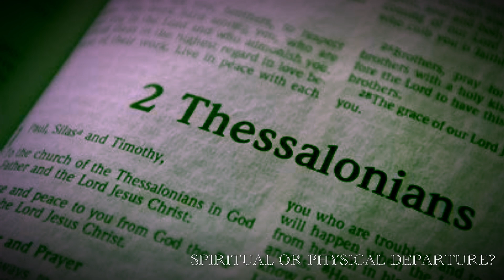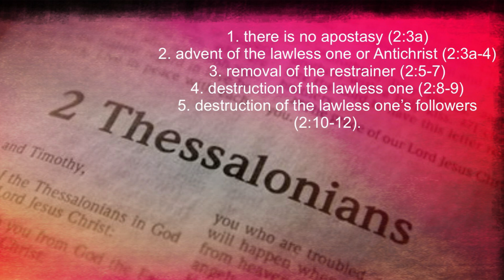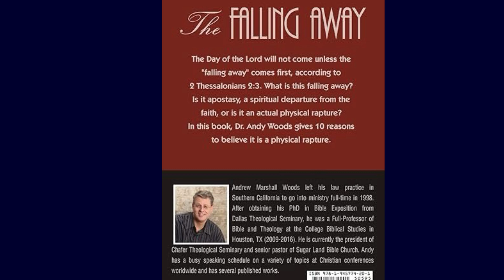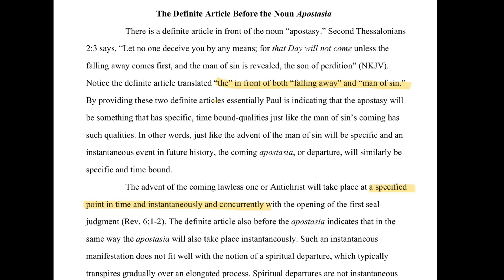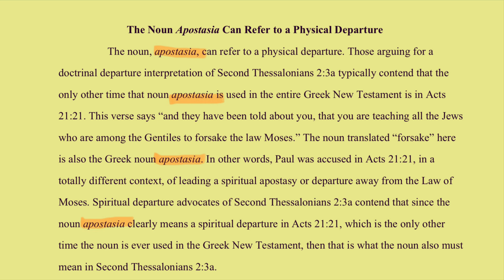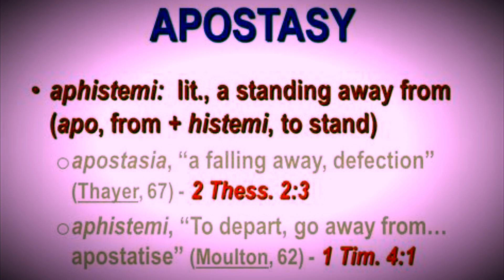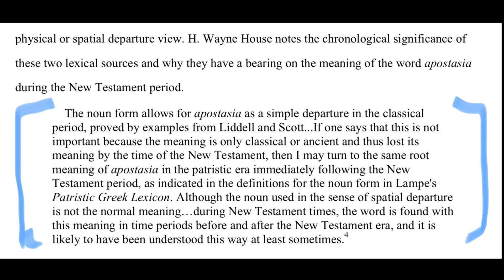2 THESSALONIANS 2:3A-SPIRITUAL OR PHYSICAL DEPARTURE?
Andy’s book

Lee’s book